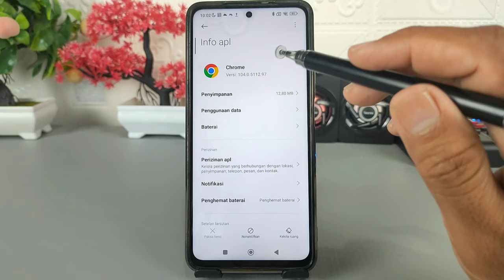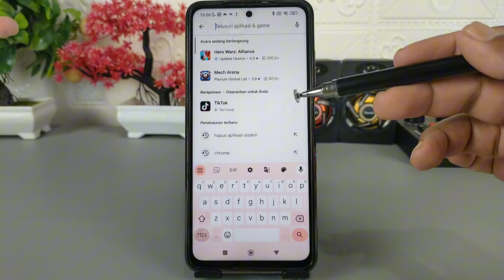Cara Baru Menghapus Aplikasi Bawaan Di Hp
Assalamualaikum apa kabar teman-teman semua, aplikasi sistem atau disebut juga aplikasi bawaan yang tidak pernah digunakan, keberadaannya hanya menjadi pajangan saja, dan sudah pasti aplikasi tersebut akan menyita ruang penyimpanan di HP.

Nah di video ini saya share ke kalian semua cara menghapus aplikasi bawaan atau sistem di HP Android, sebelum melakukannya, pastikan HP kalian dalam keadaan root, Karena tanpa melakukan root, aplikasi sistem tidak mungkin bisa dihilangkan secara permanen.
Terima Kasih